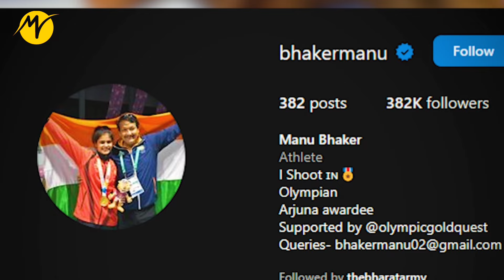প্যারিস অলিম্পিকে ডাবল পদক জয়ী ভারতের সোনার মেয়ে মানু ভাকের | Paris Olympic Manu Bhaker